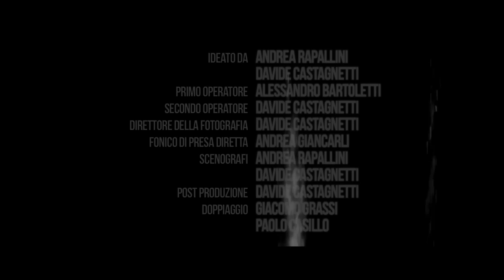The big puddle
Videominuto realizzato per il concorso "150 Identikit Italia" organizzato dalla Mediateca Regionale Toscana e premiato con il 2° posto. In finale anche ai concorsi "Skepto Film Festival 2012" di Cagliari, "Kalat Nissa Film Festival 2012" di Caltanissetta e "Videominuto 2012: Italy, love it or leave it" di Prato.

Regia e fotografia: Davide Castagnetti
Idea: Andrea Rapallini, Davide Castagnetti
Riprese: Alessandro Bartoletti
Tecnico del suono: Andrea Giancarli